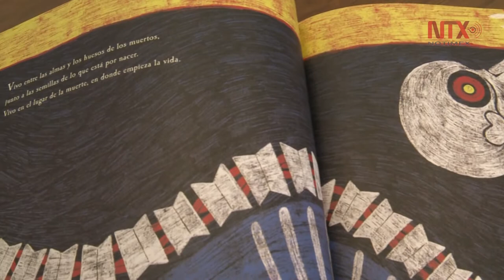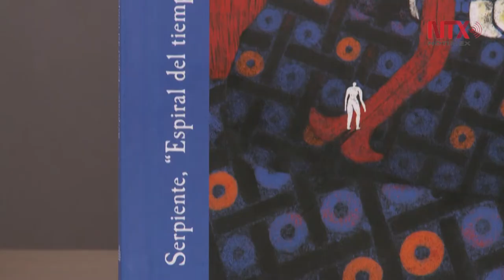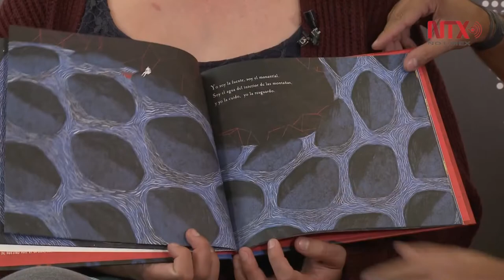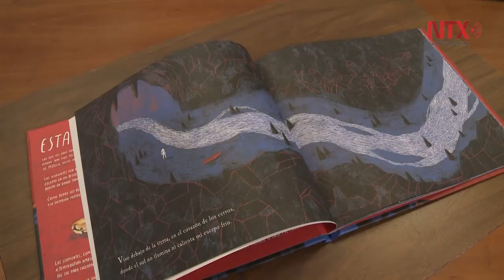Creatividad en defensa del libro impreso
Talento, entusiasmo y pasión por la mitología, en particular por la mesoamericana, se conjugaron en la edición de "Serpiente, Espiral del tiempo"